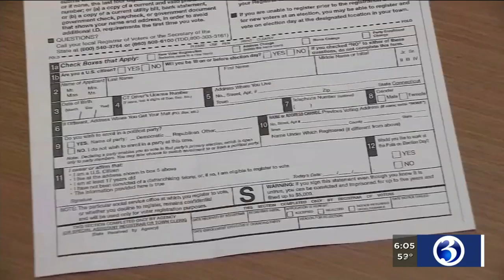VIDEO: Coronavirus election plan released by the secretary of the state's office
Connecticut election officials have released a coronavirus election plan.